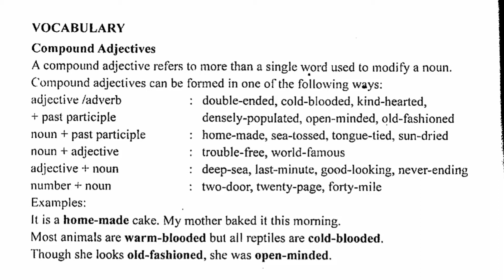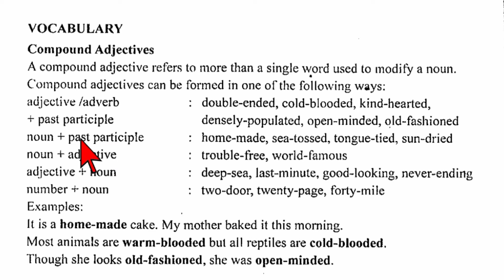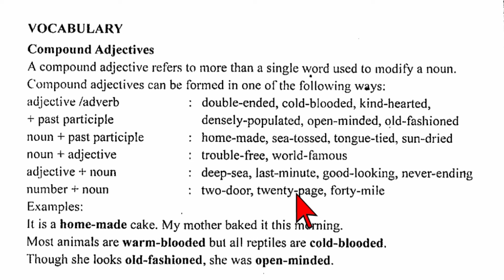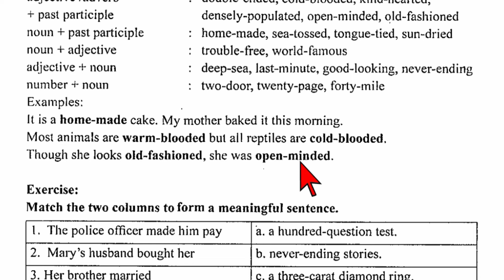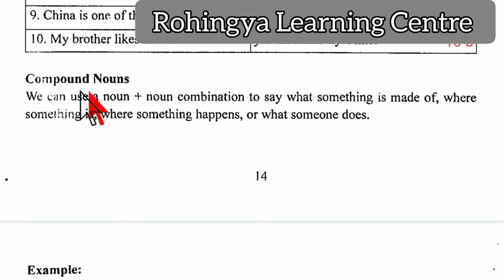Reader Nine, Grade 10 Unit 2 Vocabulary | Myanmar English Textbook Class 9 Exercises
Description
Rohingya English Class 9 Unit 2 | Myanmar English Textbook Class 9 Unit 2 | Myanmar Class 9 In Rohingya Language | Grade 10 Reader 9 Myanmar | Rohingya Learning Centre | Rohingya English Lesson | Rohingya refugee camp | Rohingya Education Video | Myanmar Class 9 Unit 2 Vocabulary | Unit 2 A Brave Boy Vocabulary